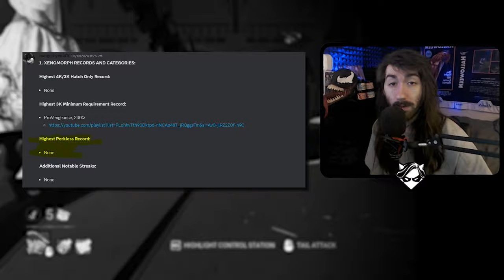I Tried Xenomorph PERKLESS... | Dead by Daylight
A little bit of a different video from when I decided to do Xenomorph PERKLESS for the first time. Cool shots, stressful game, fun time!

ATTRIBUTION:
►Video Songs by FSM Team